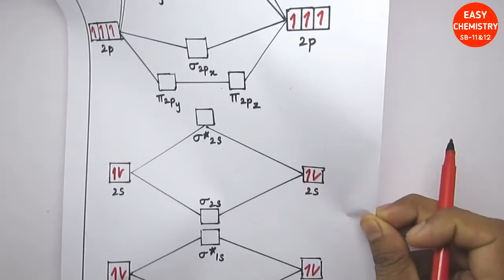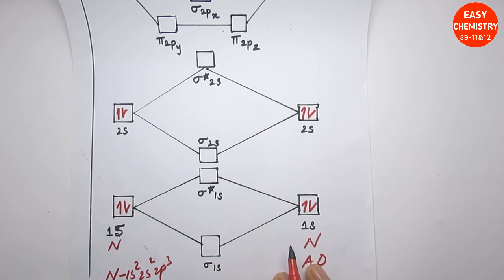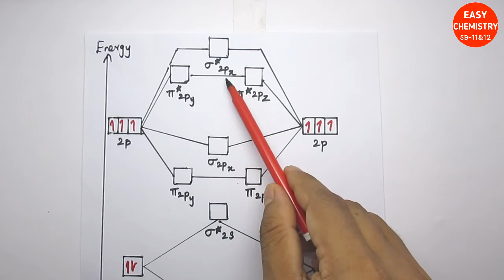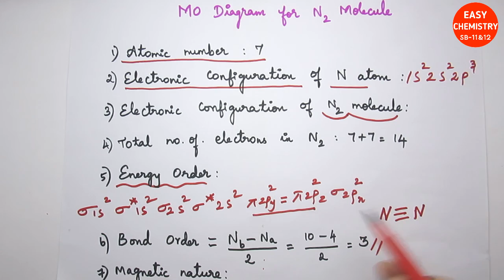MO Diagram of Nitrogen/Molecular Orbital Diagram/Chemical bonding/Explained in Tamil/11th chemistry